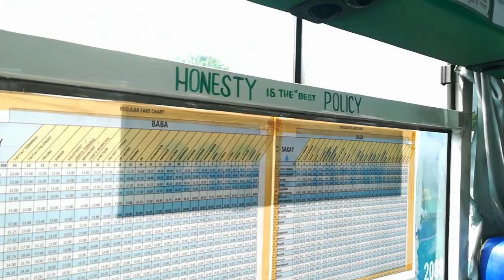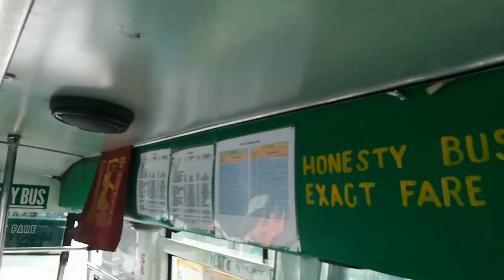COMMUTE E02 HONESTY BUS + G.LINER Taytay Terminal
Commute along the Taytay-Quiapo route. Featuring the Honesty Bus 4041 and the G.Liner Taytay Terminal.

Camera and Edit: Allen D.C.
Soundtrack: Christian Bjoerkuld "Hallon"